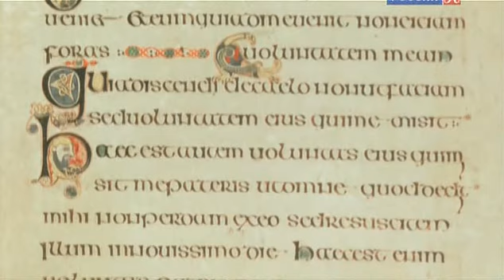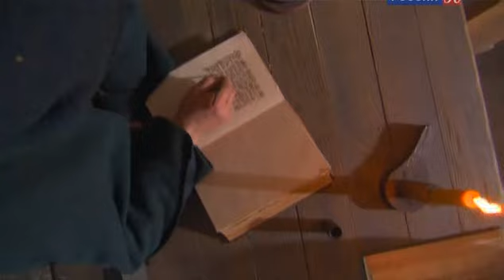Древний Рим Последний император 13